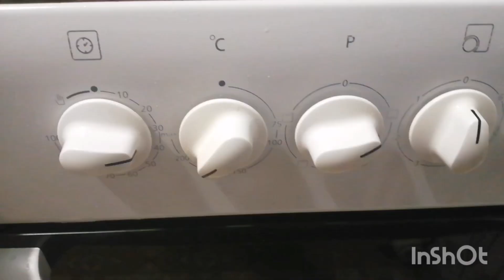Постройнела не спеша на 18,5 кг. 31.10.21 День готовки-придумала вкусное блюдо-гости за гостями!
Я рада Вас приветствовать на своём канале! Свой, надеюсь, последний поход  к стройности я начала в октябре 2020 г. с веса 115 кг. Я исключила из рациона сахар(почти), белый хлеб, булки, печенье, пряники, вафли и т.д.,майонез. Все остальные продукты ем в разумном количестве. Не переедаю, еду взвешиваю. Полгода с начала постройнения я считала калории, мой дневной калораж 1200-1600 кк. Научилась высчитывать калорийность блюд. Стала ходить(гулять), движение, особенно на воздухе, помогает наладить метаболизм(обмен веществ). Вес сначала уходил быстро, периодически вес стоит. С мая по сентябрь 2021 вес стоял на цифре 97 кг. В конце июля 2021 тяжело перенесла ковид, 40% поражения лёгких, лежала в больнице, сейчас переживаю постковидный синдром, сильно выпадают волосы, но я не сдаюсь! В ноябре вес сдвинулся за короткое время сразу на 2,5 кг.